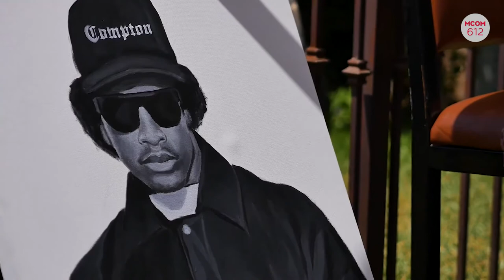MCOM 612 Exploring the brotherhood of street fraternities: GangLand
This video will focus solely on debunking the negative connotations associated with African American gangs; specifically analyzing: the origins, community outreach, various membership purposes, etc. by closely evaluating & interviewing Bloods and Crips of Los Angeles, California as a focal point.
The goal of this project is to create a professional visual of the truths behind gangs and how in actuality gangs are street fraternities and brotherhood. This video should be able to bring valuable characteristics to gang members, spread light on the ordinary lives gang members live and to remove negative perspectives of gang members. The need for this topic is to show hope, unity and pride within the black community and how gangs were an extension of political parties with the purpose of building foundations for black people. This topic is necessary to use as a focal point for my video because gangs originated as peaceful groups to help those who did not come from a family, support needs within the black community and to defy stereotypes put in place during times of segregation. In order for my goals and needs to be met, I must first do historical research on the purposes of the first gangs within Los Angeles and become more acquainted with the terminology and facts of gang life.

Exploring Gangland Sources

Editor: Destiny Montgomery
Team Members: Niaz Short & Tiese White

Interviewee: Deont’e Williams A.K.A. Lil Knockout

Pictures (B-Roll Still Photos): Courtesy of Google Images